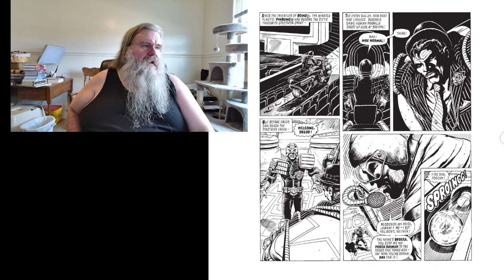Let's Read Judge Dredd Ep478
Paul Leonard-Morgan "The Plan" DREDD